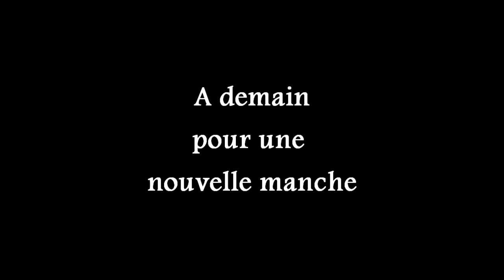pré européens 1jour